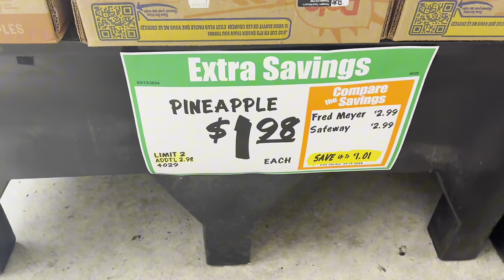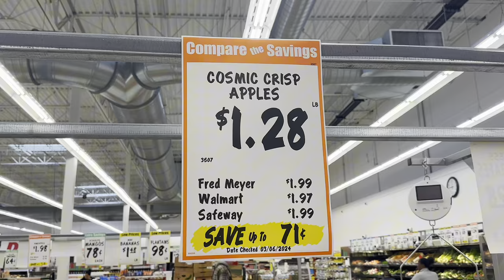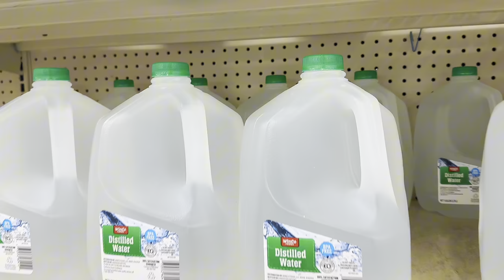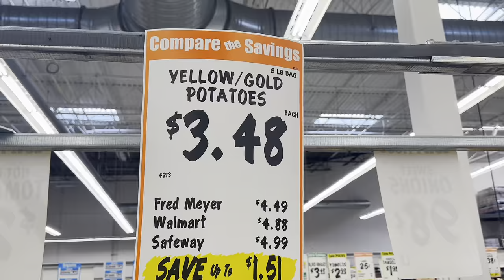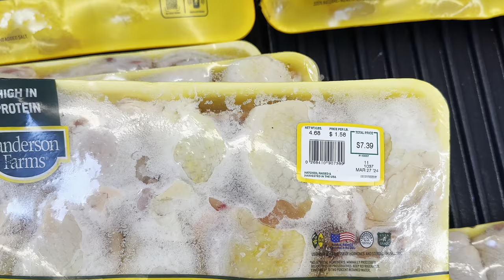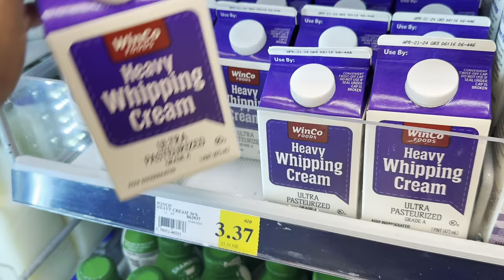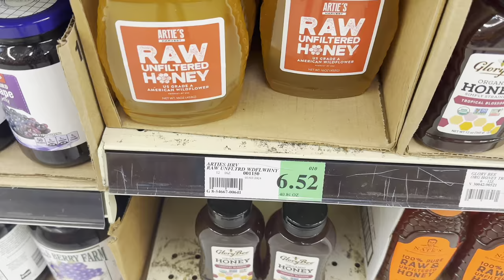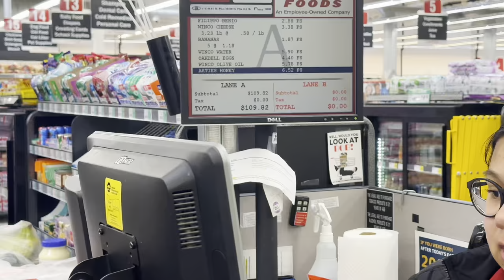NO EBT 🚫$100 Grocery haul for 6 🤑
Hey family join me in my weekly grocery haul for my family of six as I shop and spend $100 on meal plans for the week.